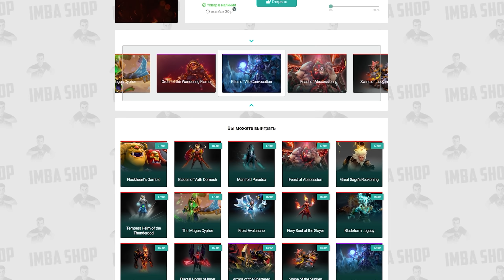ДОТА 2 НО ПОСЛЕ $МЕРТИ ДАЕТСЯ БАФ НА 42 СЕК